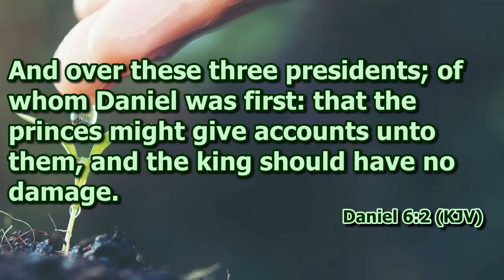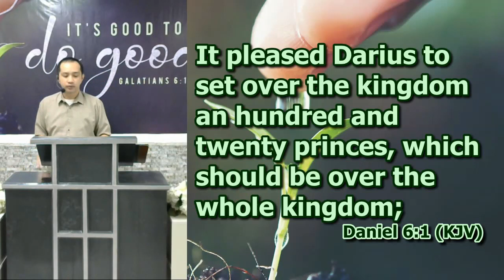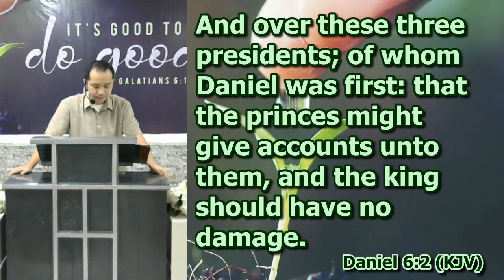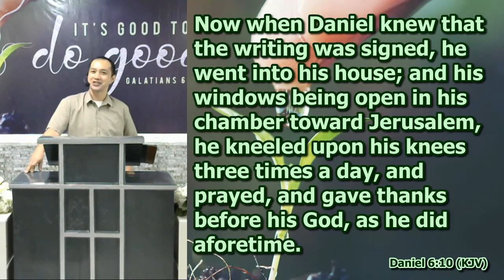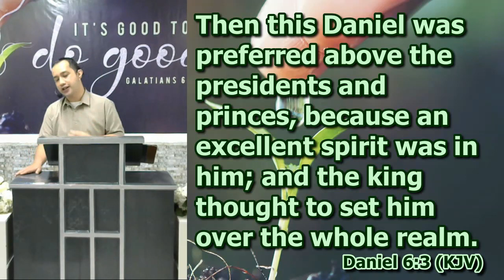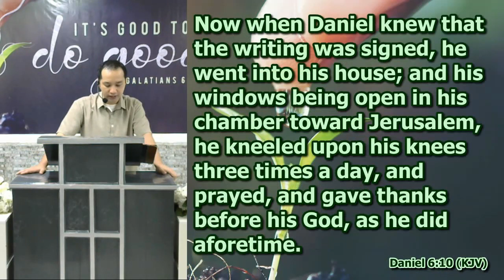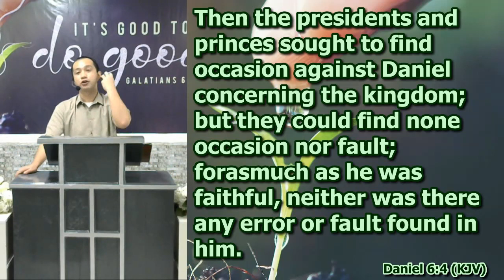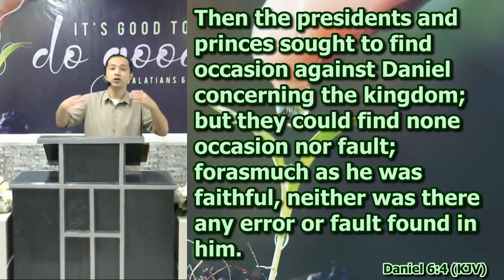Faithful Until the End